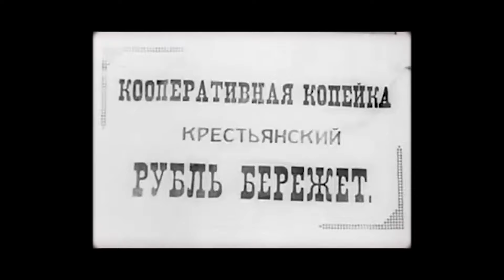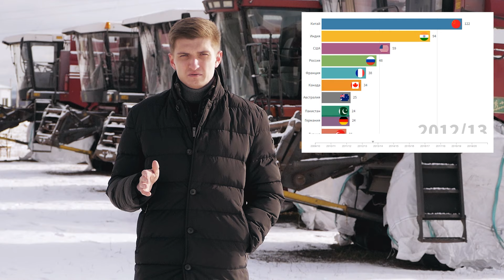Невероятное путешествие по сельскому хозяйству: От проб и ошибок к прибыли!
Всем Привет и Шумбрат! Давайте знакомиться?
Меня зовут Павел и я переехал из Москвы в Республику Мордовия, а главное, что я купил брошенный колхоз. На основе КОЛХОЗА я планирую, вместе с командой единомышленников, создать новое хозяйство, которое можно будет называть по праву - это "не колхоз или лучше - "НЕСОВХОЗ"
Таймкоды:
00:00 Начало
00:34 Назад в будущее
03:23 Моя история
05:40 Конец